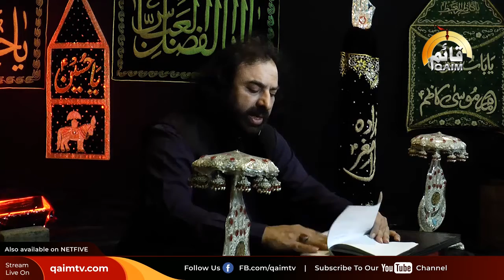Tehat ul Lafz Marcia | Janab Nadeem Naqvi | 09th Muharram | Qaim Tv Canada | Qaim Hai Karbala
Program: Tehat ul Lafz Marcia (09th Muharram)
Marcia: Janab Nadeem Naqvi
Topic: BiBi Zainab sa
Qaim Hai Karbala
Qaim Tv Canada Muharram 2020 Transmission

Find us on NETFIVE.TV
👉 You can also find Qaim TV on Jadoo and all major IPTVs.